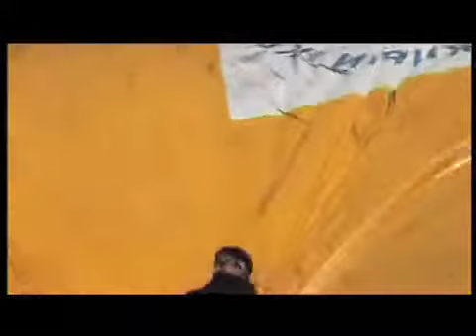Aggresive inline Тычинский Юрий lincoln